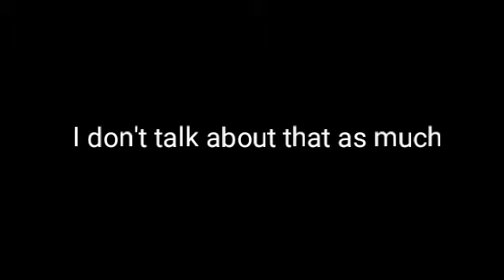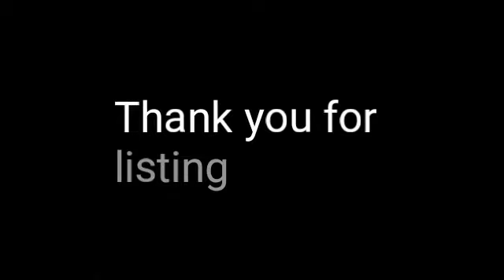Why I Chopped/Cut My Hair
Today I won't be telling you guys the reason on why I chopped / cut my hair
This is just a listening video I suggest you guys listen to this if you really really want to know why I chopped my hair
BYE~